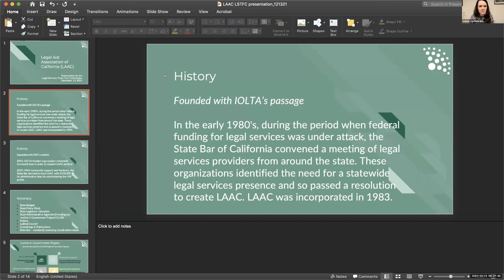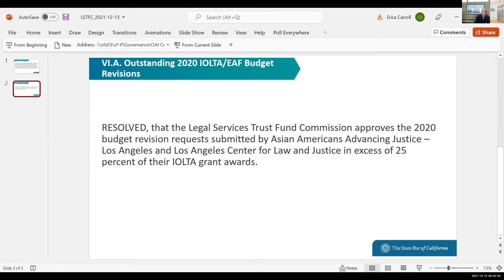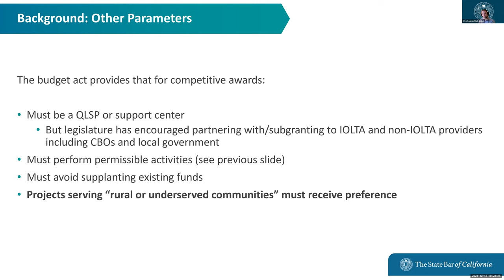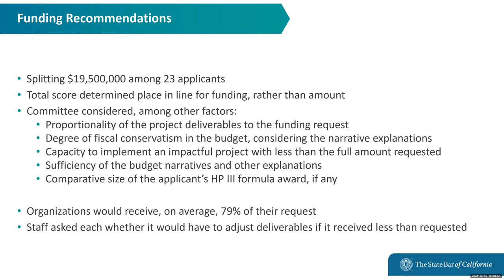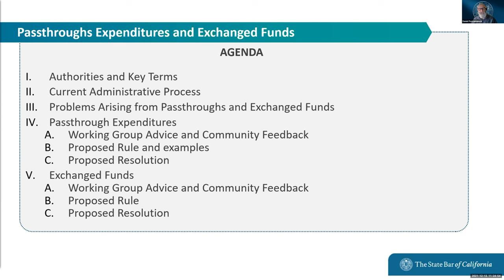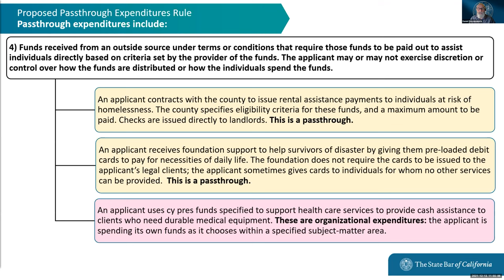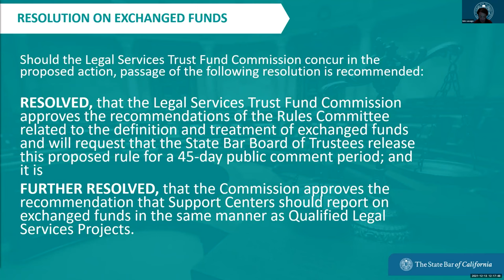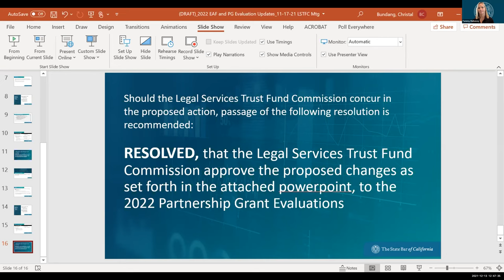Legal Services Trust Fund Commission 12-13-21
LEGAL SERVICES TRUST FUND COMMISSION MEETING
Monday, December 13, 2021
9:00 a.m. - 1:00 p.m.

Time Stamps
00:00:00 Roll Call
00:05:08 Call for Public Comment
00:16:22 Approval of Meeting Summary and Action Items from August 13, 2021 Meeting
00:18:00 Approval of Meeting Summary and Action Items from November 17, 2021 Meeting
00:19:33 Report on IOLTA and Justice Gap Fund Revenue
00:20:14 Review of Administrative Calendar
00:23:37 Judicial Council Report on Program Developments
00:24:40 Legal Aid Association of California Report on Program Developments
00:38:40 Discuss and Approve Eligibility and Budget Review Committee Recommendations for All Outstanding 2020 and 2021 IOLTA and EAF Budget Revisions and Carryover Requests
00:52:12 Discuss and Approve Dismissal of Client Complaint from Legal Services of Northern California
01:15:08 Homelessness Prevention Grants
02:11:47 Rules Committee
03:08:20 Informational Presentation by California Rural Legal Assistance Foundation
03:16:12 Review of 2022 Rules Committee Work Plan
03:20:05 Legal Aid Grant Evaluations
03:38:06 Adjourn